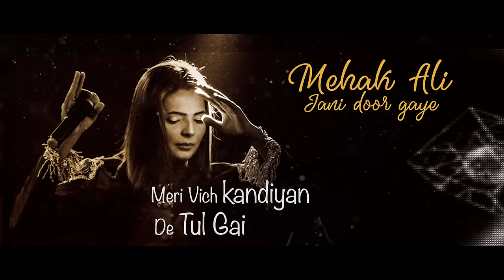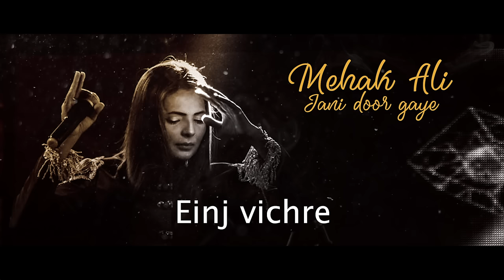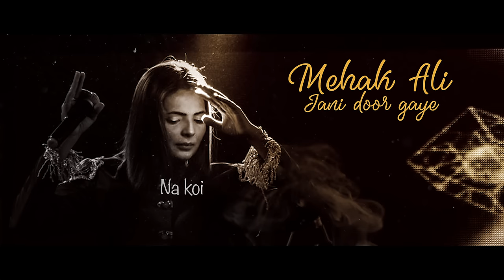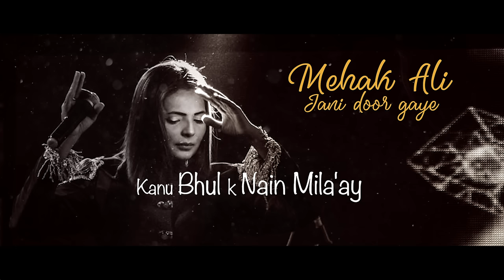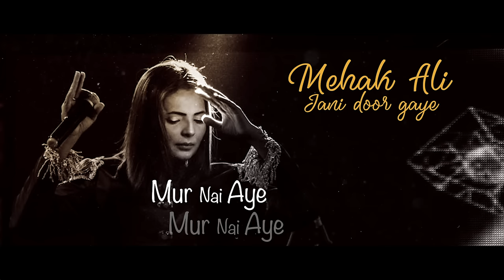Jani Door Gaye I Mehak Ali I Cover I HD Track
“I am dedicating this song to all of you, specially for those, who lost their loved ones and ain't here today with you.”

Song : Jani Door Gaye
Originally by : Nusrat Khan Sab
Singer : Mehak Ali
Produced by : Glorious Prodution
Edit & Post : Shuja UG